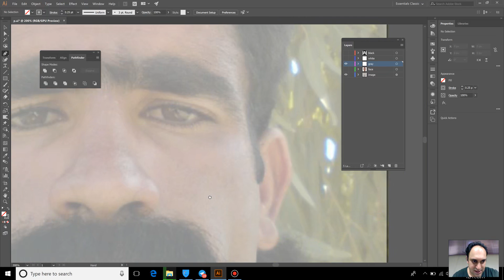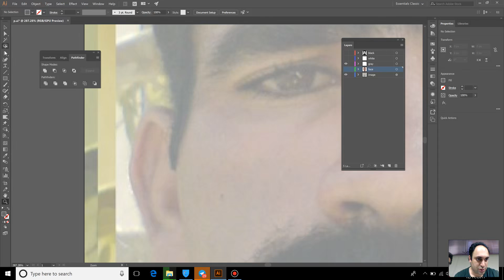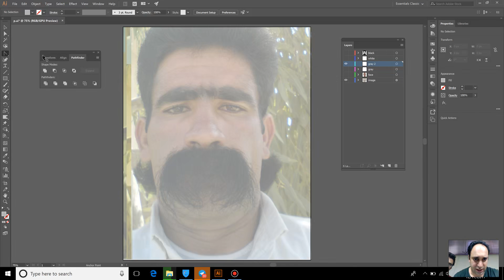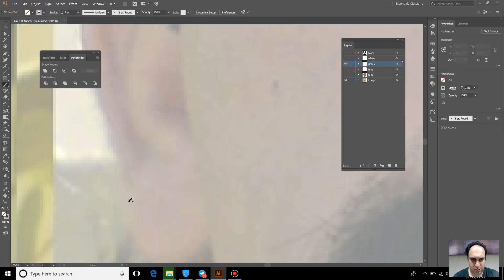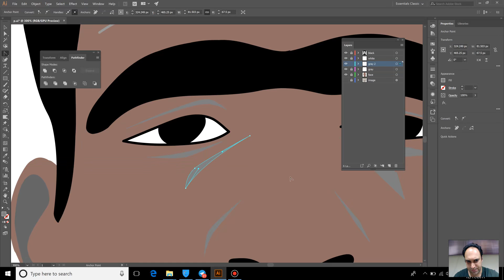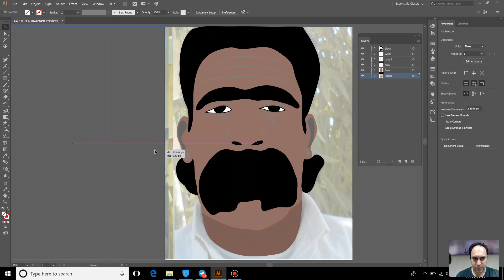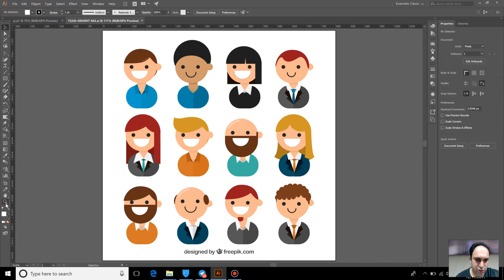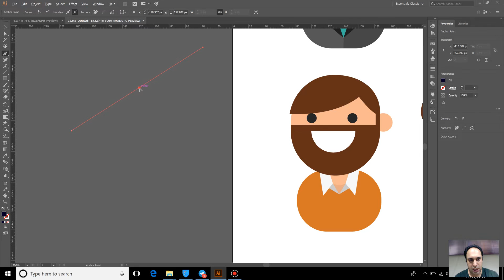75- طراحی Flat design character در Adobe Illustrator قسمت دوم - سعید طوفانی